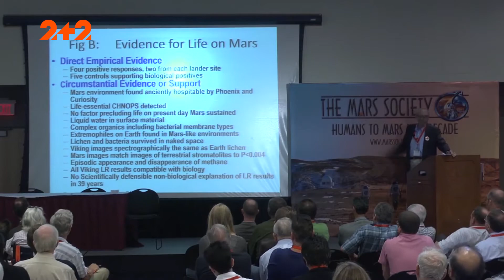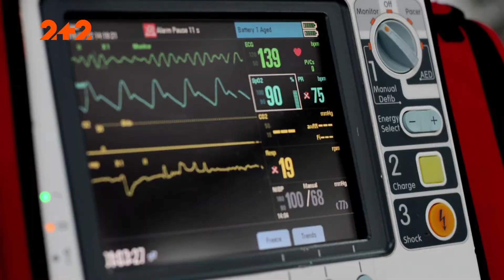Чи існує життя на Марсі?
Останні повідомлення науковців вражають.